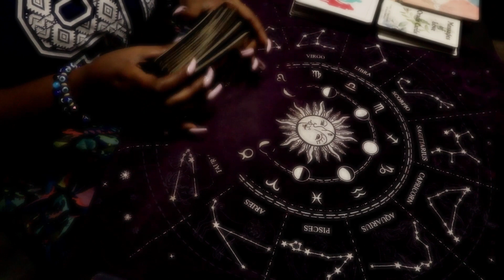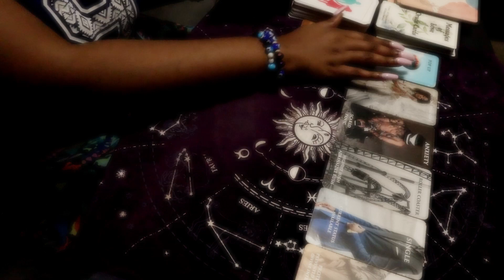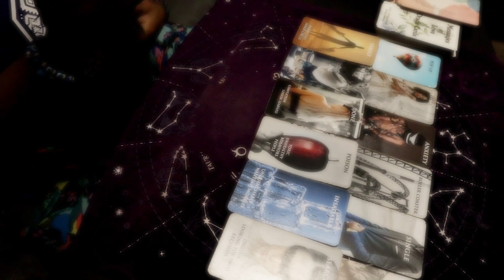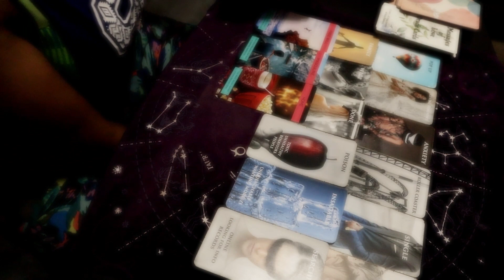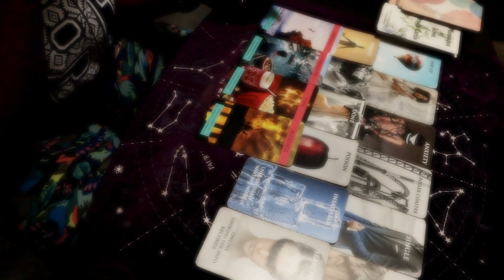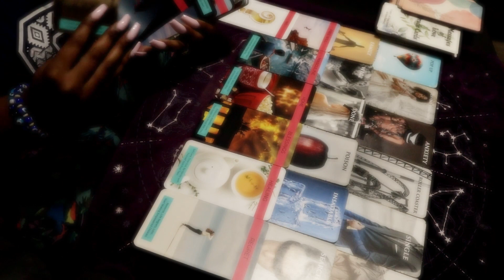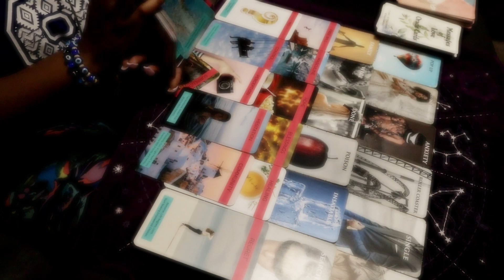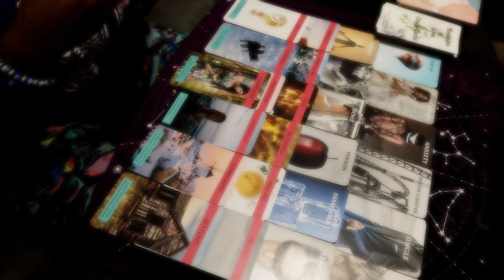DIVINE FEMININE & MASCULINE 🎲🎲 Your Person is POPPING UP when you least EXPECT IT! Tarot Reading